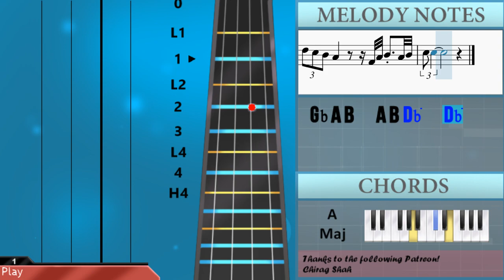How to play Holy Holy Holy by Uriel Vega on Violin (Tutorial)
Comment and let us know how the videos have helped you. It keeps us going! :)The easiest way to learn how to play Holy Holy Holy by Uriel Vega on the violin. It's a violin tutorial for Holy Holy Holy by Uriel Vega.

EasyViolinLesson teaches you to play the your favorite instrument, through easy and simple animation so that you too can learn how to play Holy Holy Holy by Uriel Vega on the violin easily. A violin tutorial with visual animation graphic.

Chords of Violin arrangement:
F Maj   C Maj   D Min   F Maj   Bb Maj   C Dom 7   F Maj   C Maj
D Min   C Maj   G Sus 4   G Maj   C Sus 4   C Maj   F Maj   C Maj
D Min   F Maj   Bb Maj   C Dom 7   F Maj   D Min   F Maj   Bb Maj
D Maj   G Min   C Maj   F Maj   D Sus 4   D Maj   G Maj   D Maj
E Min   G Maj   C Maj   D Dom 7   G Maj   D Maj   E Min   D Maj
A Sus 4   A Maj   D Sus 4   D Maj   G Maj   D Maj   E Min   G Maj
C Maj   D Dom 7   G Maj   E Min   G Maj   C Maj   E Maj   A Min
D Maj   C Maj   D Maj   C Maj   D Maj   C Maj   G Maj   A Min
E Sus 4   E Maj   A Maj   E Maj   Gb Min   A Maj   D Maj   E Dom 7
A Maj   E Maj   Gb Min   E Maj   B Sus 4   B Maj   E Sus 4
E Maj   A Maj   E Maj   Gb Min   A Maj   D Maj   E Dom 7   A Maj
Gb Min   A Maj   D Maj   Gb Maj   B Min   E Maj   D Maj   Gb Min
A Maj   D Maj   Gb Maj   B Min   E Maj   D Maj   E Maj   A Maj
A Maj   D Maj   E Maj   A Maj

Melody notes of Violin:
F4       F4     F4 A4       A4     A4
G4           C5 G4 C5 D5       C5
C5                     Bb4 A4 G4 F4
C5         C5 D5 D5 C5           A4 C5
D5         D5 C5 D5         D5
C5             Bb4 C5 A4           A4
F5               C5           A4 C5
D5           C5 Bb4 A4       A4   C5
Bb4           G4 G4             F4
F4
G4       G4     G4 B4       B4     B4
D5         E5     D5         B4 D5
E5         E5   D5 E5         E5
D5         B4 C5 D5 B4 C5 B4
D5       E5       Gb5     D5
G5             G5 A5 Gb5   Gb5       D5
A4       D5     A4 E5       A5 Gb5
E5 D5         C5 B4 A4           A4
D5         G5 Gb5 G5 D5           B4 D5
D5         B4 C5 D5 B4 C5 B4       B4
G5               D5         B4 D5
E5           D5 C5 B4       B4   D5
C5           A4 A4           G4
A4   G4 G4               G4 A4 B4 D5
A4 G4 A4               G4 C5 B4 A4
A4 G4                   G4 B4 D5 E5
G5   Gb5 E5     D5 B4     C5 D5 B4   A4 A4
G4         G4 A4 B4 D5 C5 B4 A4 G4 C5 B4 A4 G4 C5 B4 A4 G4 D4 C4 B3 D4
D4 E4 D4 E4 E4 A4 B4 C5 C5 B4 A4 G4 A4 B4 C5 D5 E5 G5 Gb5 D5 B4 D5 E5
A5     G5 G5 G5             E5 G5
A5             Ab5 A5 B5     A5 Ab5 Gb5 E5     D5 Db5 B4
A4       A4     A4 Db5       Db5     Db5
A5   A5       A5 B5 Db6   Db6       A5 A5
Gb5   Gb5         Gb5 Gb5 B5         B5   A5
Ab5 Gb5 E5       E5 Gb5 Db5   Db5         Db5 Db5
E5       E5       Gb5       Ab5     E5
A5   A5         A5 B5 Ab5     E5
B4           E5 B4 Gb5             E5
E5     D5 Db5 B4 D5 Db5 B4 A4 E4 Gb4 A4 E4 Gb4 A4 B4 Db5 D5 E5 Gb5
A4 A4 Db5       Db5 A5 Ab5 A5
E5               E5     E5 A5
Gb5             Gb5       Gb5
E5               Db5           Db5
A5               E5         Db5 E5
Gb5           E5 D5 Db5     Db5   E5
D5           B4 B4             A4
A4